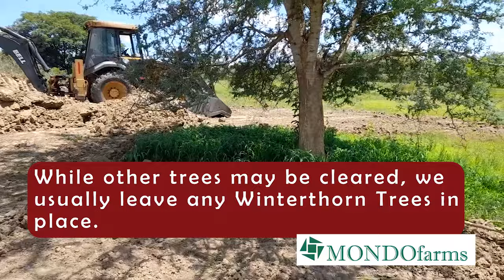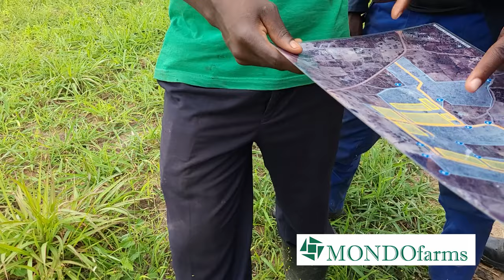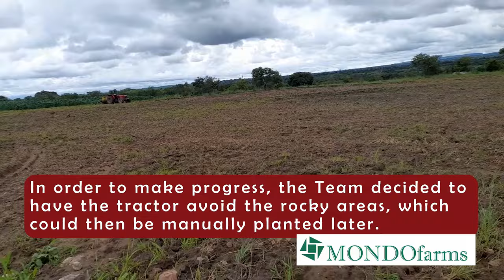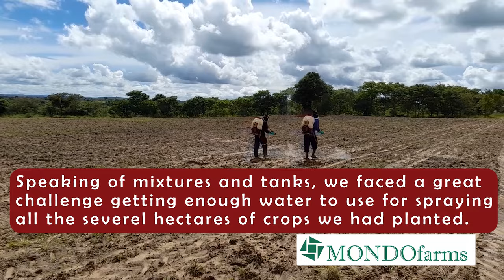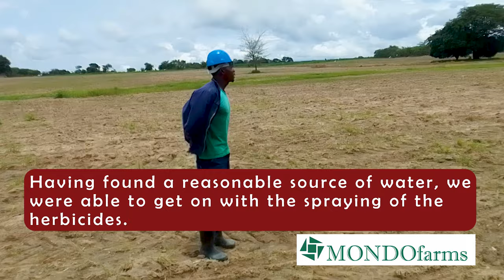Maize Farming in Zambia: How We Established a Maize Crop at our New Farm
Maize is our staple cereal here in south central Africa, and is mostly grown on a small scale by smallholder farmers using traditional methods and relatively limited inputs. Yields are normally low, with most farmers producing just enough to feed their families and only selling a small surplus.
But in order to continue being able to feed our ever-growing population, more emerging farmers will have to step up and use modern machinery and best agronomic methods to achieve larger yields.

This video shares how we established a crop of maize at our new farm, Kimberley.